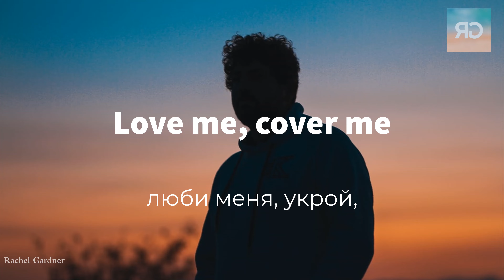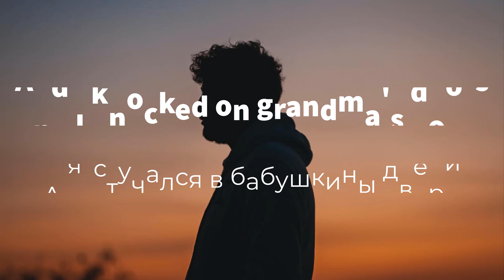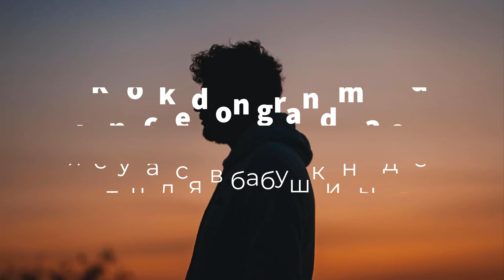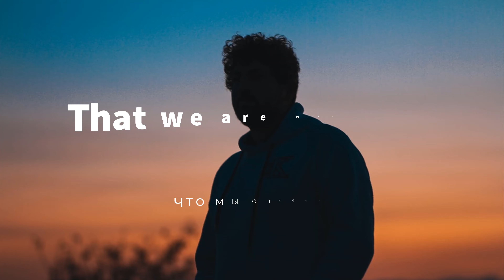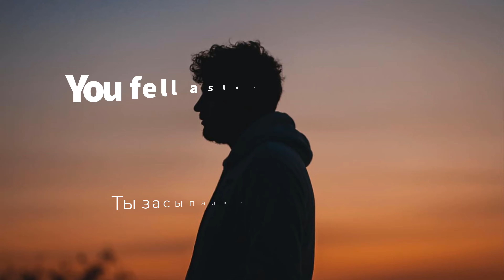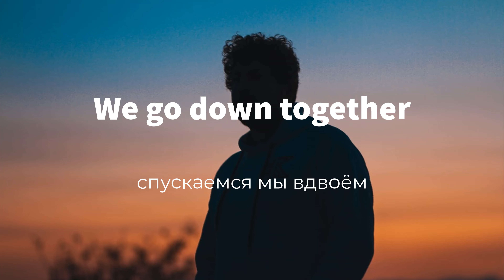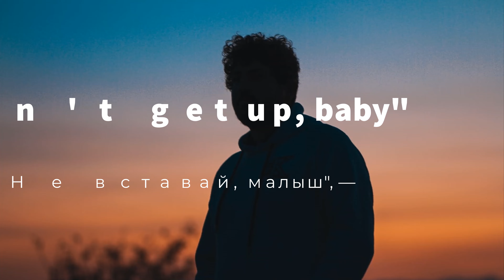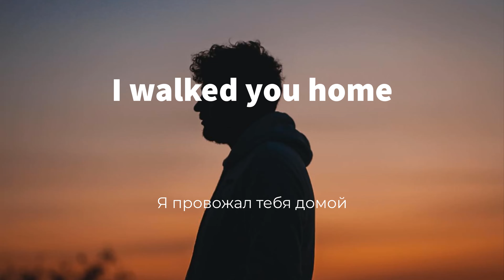[1HOUR] Rauf & Faik - колыбельная (Lullaby) - Lyrics [ English Transliteration ]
возьми меня.
люби меня.
укрой той пеленой,
что мы с тобой создали вдвоем.

я помню, той ночью
закрыл твои очи.
бабушкина дверь
и лестничный проем:
спускаемся мы вдвоем.

парки, скандалы,
любовь, мемуары,
песни о любви.
с тобою навсегда:
прошу тебя, помни меня.

я провожал тебя домой под звуки птиц.
ты засыпала на моих коленях,
а я стучался в бабушкины двери.

я прохожу весь коридор, а ты все спишь.
«не вставай, малыш», -
ты мне говоришь.

возьми меня.
люби меня.

свет фонарей гуляет по улице.
смотри же мне в глаза,
обо всем я тебе расскажу.
колыбельную тебе спою,
и где в них доброта?
где в них доброта?

«не вставай, малыш», -
ты мне говоришь.

колыбельная lyrics,
колыбельная скачать,
колыбельная translate,
колыбельная meaning,
колыбельная lyrics meaning,
колыбельная спят усталые игрушки,
колыбельная meaning in english,